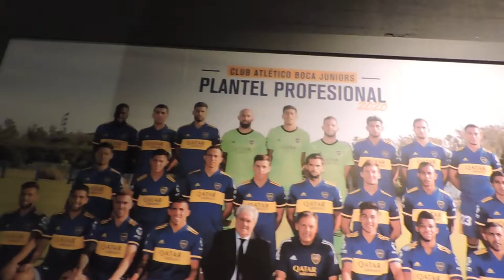fui al museo BOCA Juniors De Argentina.. 🇦🇷 julio 2022